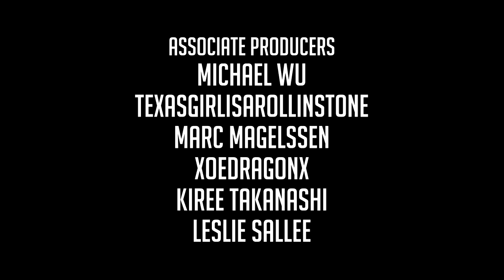Let's Play FROSTPUNK #1 (Gameplay Preview)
Let's Play FROSTPUNK PREVIEW #1: In an ultimately frozen world, people develop steam-powered technology to oppose the overwhelming cold. The Frostpunk city ruler has to manage both the inhabitants and the infrastructure the citizens live in. The Leader’s tactical skills face challenges, frequently questioning morality and the basic foundation of what we consider an organized society. Here optimization and resource management often clash with empathy and thoughtful decision-making. In the Let's Play Frostpunk the city and society management consume most of the ruler’s time, at some point exploration of outside world is necessary to understand its history and present state.

Let's Play Frostpunk series is the first game of society survival. The sub-genre created by 11 bit studios fulfills the need to underline unusual mixture of city builder, survival and society simulation.

Become a leader of a steam-powered City, the last bastion of humanity. Oversee your society, manage resources and make difficult, ambiguous choices. But whatever you do, always remember: The City Must Survive. Let's Play Frostpunk takes on what people are capable of when pushed to the limits.